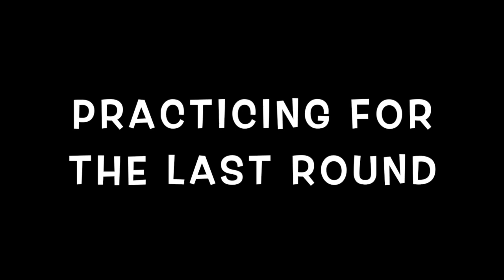String balloon challenge!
String Balloons fight.

* Turn on your post notifications not to miss any of our posts